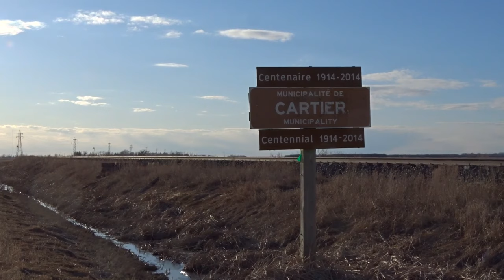Speedy CP CN and VIA Trains Through Prairie Fields - 03/27/2021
On Saturday the 27th of March, 2021, I headed west to shoot some trains!

Earlier in the day I found myself out near Rosser. I was anticipating a Grain train my mom had sent me a picture of with a solo CM&Q locomotive leading. It didn't pass at all but as soon as I arrived at the (now abandoned) intersection of Inkster blvd and Sturgeon rd,  an eastbound CP 118 was speeding by heading into and through the city. It was lead by ES44AC 8899 and AC4400CW 9784. In the middle was AC44CWM 8028.

Later in the day I wanted to try and catch an inbound "Hudson Bay" train, otherwise known as VIA 692. I wanted to try and catch it in Portage La Prairie or further west but that didn't/couldn't work. I settled for an abandoned road on the border of the small town of Elie, MB. You can get a beautiful shot of trains speeding by the grain elevator there. I watched as 692 with F40PH's 6452 and 6437, a wrapped unit, screamed past me at around 90km/h (55mi/h). I was going to chase it back to the city to see it arrive at Union Station downtown but it was wayyy ahead of me by the time i packed up and left Elie.

I headed back east to a spot called Diamond at milepost 14 on the Rivers sub. I stopped near the MB-424/427 intersection to watch a speedy freight train pass by. It was lead by a very early ES44AC, 2223, and the FIRST EMD built SD75I locomotive for CN, 5626! I'm not sure of the ID but it may have been M313, a Winnipeg-Edmonton mixed freight train.

The next and last train was a little further east of the previous train, it was at the curve near the RM of Calrin sign. The train was a speedy three engine U700 series crude oil train, with ET44AC 3037, SD75I 5787 and C44-9W 2634.

I did see one more pretty cool train on the 27th, but that's gonna get it's own video coming sometime this week!